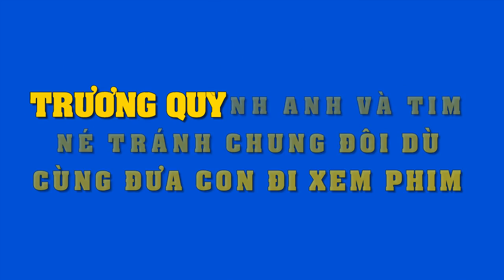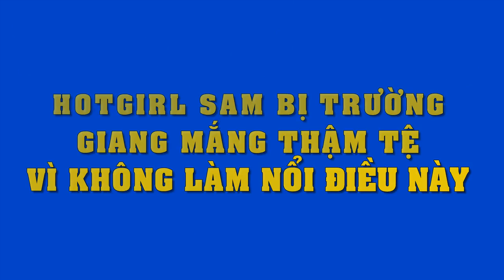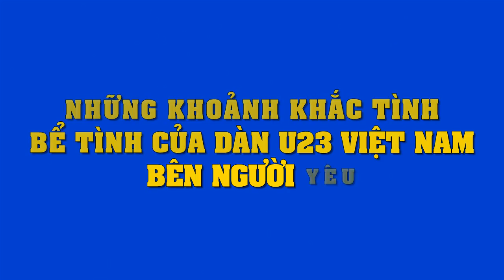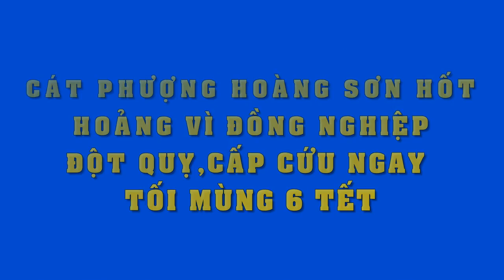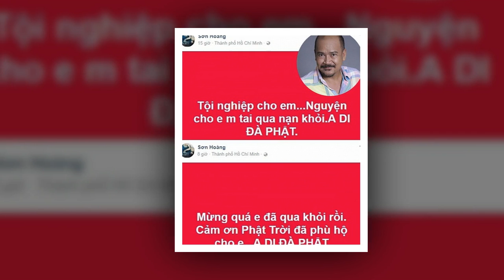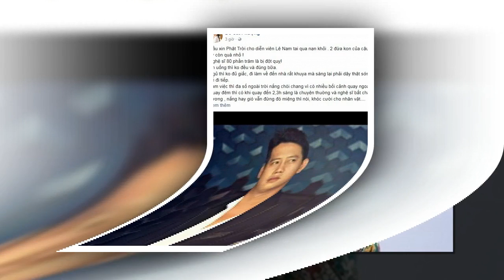Hành động lạ của Trương Quỳnh Anh và Tim khi cùng đưa con đi xem phim..tan vỡ hay tái hợp ??